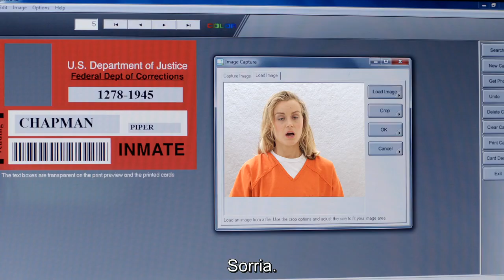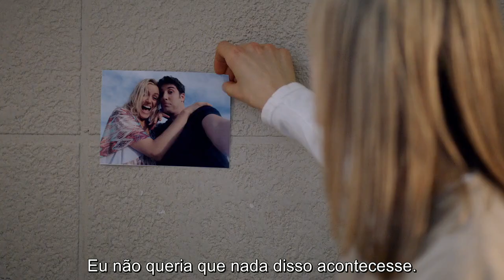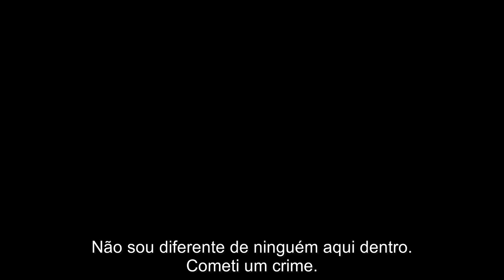Orange Is the New Black | Trailer da temporada 01 | Legendado (Brasil) [HD]